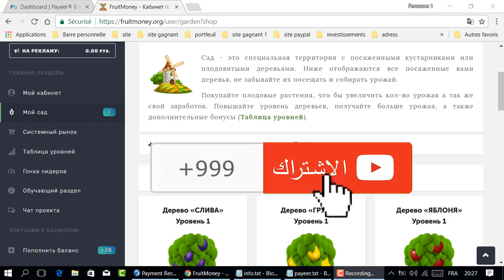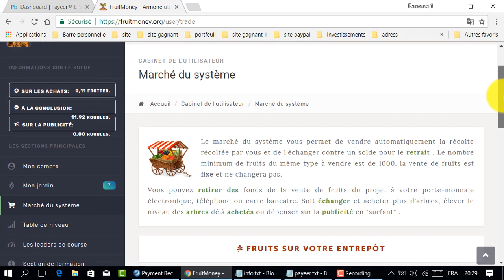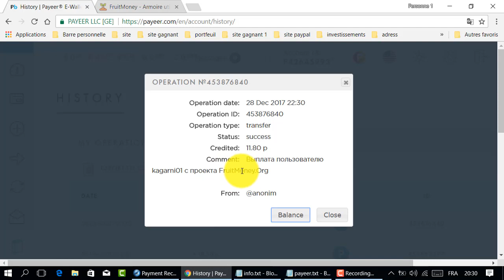مع المواقع الرائعة لربح الروبل إثبات السحب من هذا الموقع 🛒🛒🛒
إثبات السحب من أفظل المواقع لربح الروبل

المواقع الربحية .
ربح الدولار .